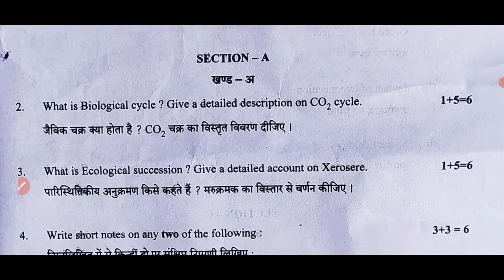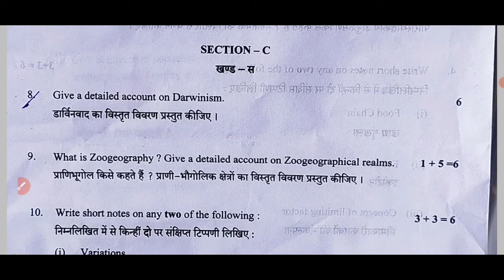Zoology | जंतु विज्ञान | B.Sc 3rd Year 2022 Paper-2 Exam 2022 | BSc 3rd Zoology Questions Paper 2022